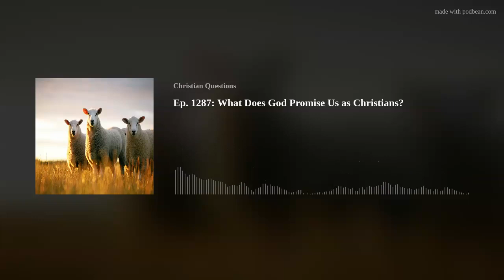What Does God Promise Us as Christians? Ep. 1287: Christian Questions Podcast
As Christians, our faith in God should translate into an unquestionable loyalty and trust. If God says something will be so, it is a guarantee it will happen. While this deep faith in the word of God should bring a powerful comfort to our lives, it's also capable of bringing us serious doubts and concerns. How can this be? If God is as good as His word (and He is), then where do the doubts come from? They arise when we do not understand or misapply His Word. They arise when we ourselves stand outside of the circle of God’s protective providence and seek to claim promises not meant for us. In other words, God’s promises to Christians are only meant for true disciples of Jesus. This may sound like an excuse to some, but it is in fact a basis for how God’s favor works in the lives of His true children.

Here are some questions we answer in this podcast:

[00:16:08] Are God's promises to Christians a free ticket to greatness and abundance?

[00:32:18] Has God promised to deliver us from our trials by making a way of escape?

[00:47:15] Courage, assurance, hope, reward - what do we have to do in order to receive God's promises?